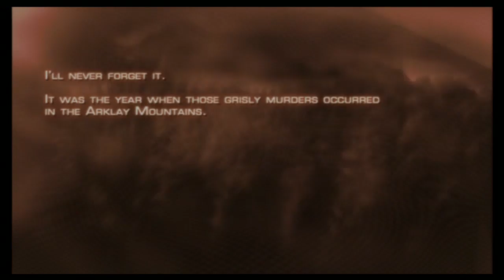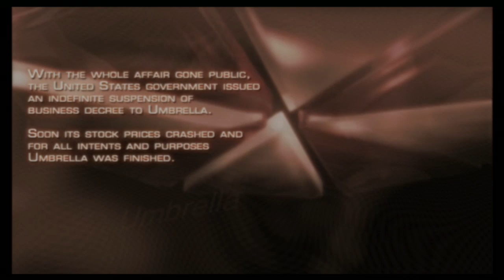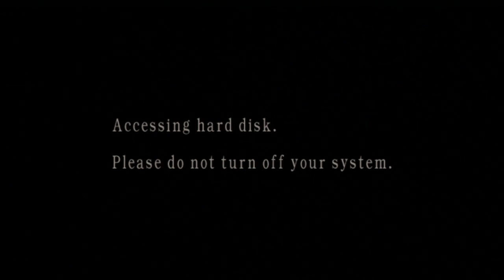Resident Evil 4 - Especial 10 Anos - Capítulo 1-1 (Parte 1)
Resident Evil 4 comemora 10 anos de existência em janeiro de 2015. Por causa disso, gravamos um gameplay comentado do jogo. Neste primeiro vídeo, você confere parte do capítulo 1-1.